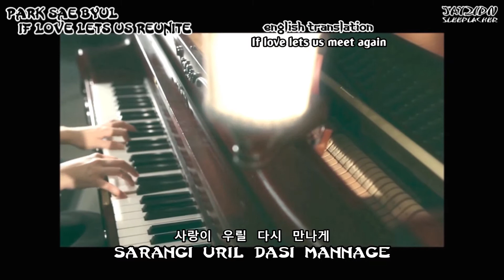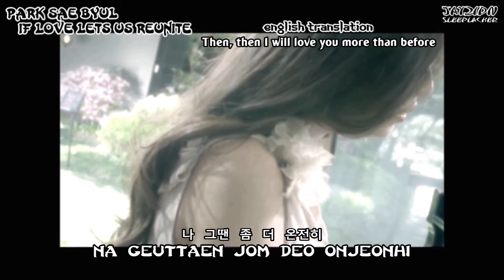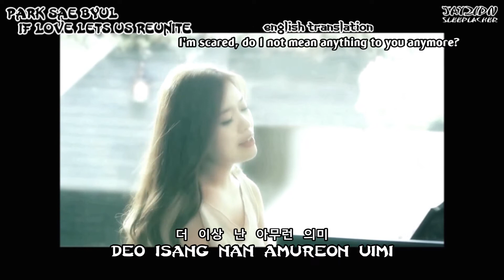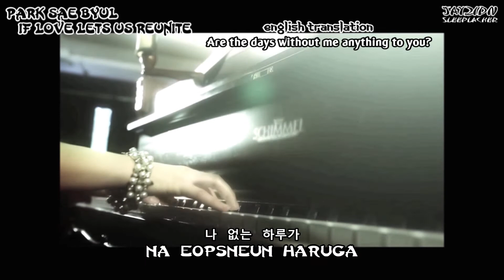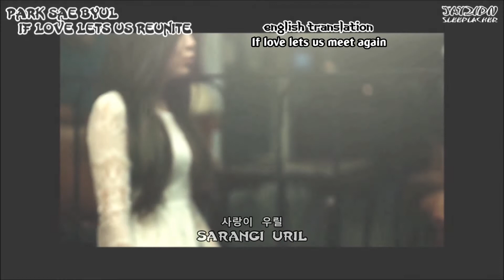Park Sae Byul - If Love Lets Us Reunite MV + Hangul + Romanization + English Subs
Park Sae Byul [박새별] - If Love Lets Us Reunite [사랑이 우릴 다시 만나게 한다면] MV
Includes Hangul, Romanization, and English translation on screen!